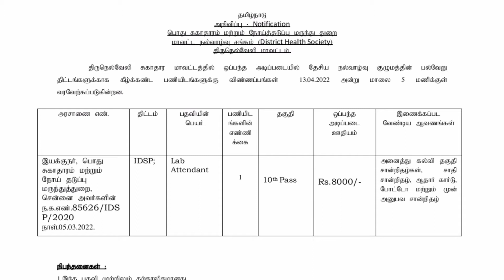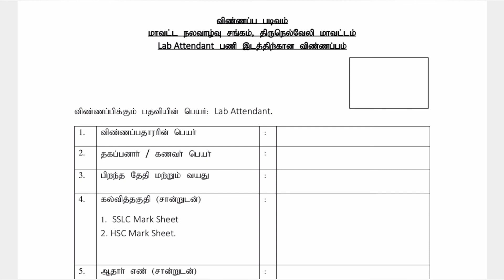Thirunelveli Job Notification Released, Last date 13/04/2022...